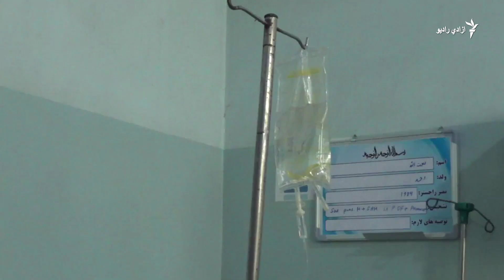"د هرات د زلزلې نږدې ۸۰ سلنه قربانیان ښځې او ماشومان دي"